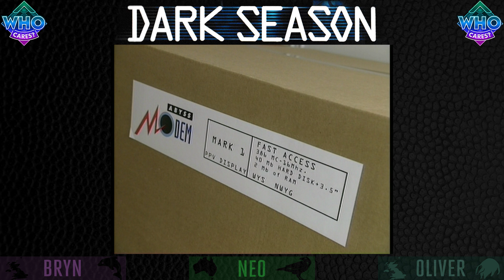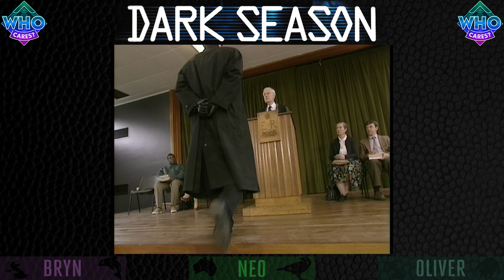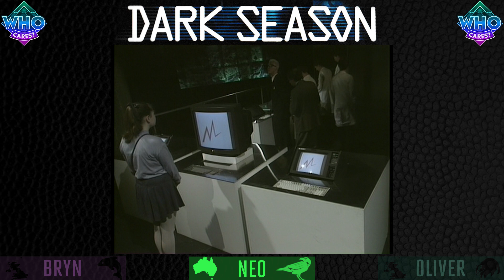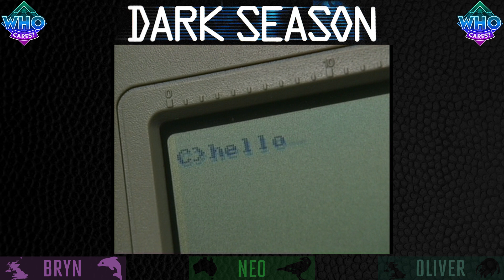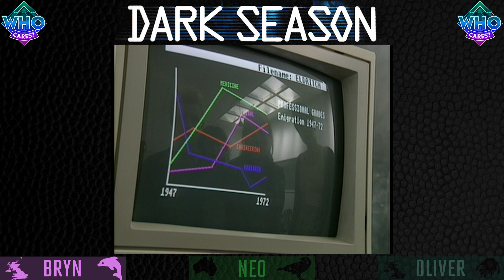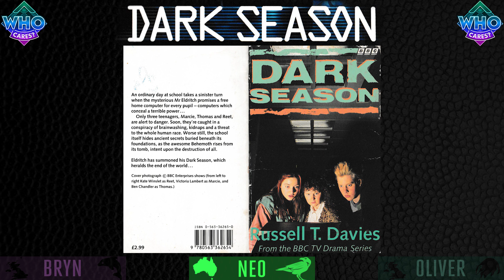Dark Season: RTD's 1st Show 🖥️ Discussion & Review Podcast | Russell T Davies TV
We discuss the first TV show from Russell T Davies! Mystical computers, proto-Doctor Who, 'no subtext', the power of TV, writing to children, showrunner semantics, career origins, genre savviness, extra novelisation material, bifurcated structure, fantastical contrasts, blonde supremacists, & more are explored in this review of Dark Season's 1991 run of six episodes.

Neo, Oliver, & Bryn Mitchell discuss Dark Season, the first television show created by Russell T Davies. Discussions of other Russell T Davies stories can be heard

TIMECODES:

00:00:00 Intro, first thoughts, & the show’s structure
00:07:54 Accessing the show
00:11:04 RTD traits of the show
00:15:11 Genesis of the show
00:21:05 School & home lives
00:25:18 Development of the show
00:30:15 Fantastical juxtaposition & a keen-eyed lead
00:34:32 Supremacists, teachers, mothers
00:42:47 No subtext
00:46:41 The novelisation
01:01:39 Series 2 & future ideas
01:11:21 Was RTD the showrunner?
01:19:34 Osley & fascism
01:25:12 Messiness
01:28:11 The tone & audience
01:39:39 Marcie’s Doctor-y dialogue
01:45:47 The power of TV
01:50:07 Technological themes + Eldritch’s motivations
01:56:24 Victoria Lambert
02:01:04 RTD, Scott Handcock, Big Finish
02:06:21 Looking forward to series 2

SOURCES:

The full source list is too large to fit within the YouTube description character limit — to see it, go

1.
Davies, Russell T, and Andi Peters. "Russell T Davies Unscripted." YouTube, uploaded by TV Goldmine, 2 June 2020,
[ this aired originally on the 1th of April 2005, on BBC Four. A copy is preserved on YouTube under the channel "TV Goldmine", uploaded on the 2nd of June 2020. ]

2.
Davies, Russell T. "A special message from Russell T Davies." YouTube, uploaded by bigfinishprod, 14 Nov. 2021,

3.
"Kate Winslet Stars in Russell T Davies’ New Audio Drama." Big Finish, 14 Nov. 2022,

4.
[ these originally aired with the original transmissions of Dark Season's episodes, in November-December 1991. ]

5.
Davies, Russell T, and Benjamin Cook. The Writer’s Tale – The Final Chapter. BBC Books, 2010, p. 146, 270.

6.
Moffat, Steven. “Press Gang: How Steven Moffat’s First Show Shaped a Generation.” Interview by Rosie Fletcher. Den of Geek, 29 May 2020,

7.
Aldridge, Mark, & Andy Murray. T Is For Television: The Small Screen Adventures of Russell T Davies. London, Reynolds & Hearn, 2008, pp. 43-53.

8.
Lynch, David. “David Lynch: ‘You gotta be selfish. It's a terrible thing’.” Interview with Rory Carroll. The Guardian, 23 June 2018,

9.
Pixley, Andrew. Dark Season: Viewing Notes. BBC, 2006. DVD [collectors' booklet].

10.
Davies, Russell T. “Cucumber and DoctorWho writer Russell T Davies: “The battle for the BBC is lost”.” Twitter, uploaded by Radio Times [@RadioTimes], 22 Oct. 2015,

11.
Davies, Russell T. "'Transmission was madness. Honestly'." The Guardian, 15 Sep. 2003,

12.
"Interview with Russell T Davies." Welsh Economic Review, vol 19.1, Spring 2007, p. 25.

13.
Davies, Russell T. “Letter from the Showrunner: Production Notes.” Doctor Who Magazine, vol. 584, 10 Nov. 2022, p. 11.

14.
Davies, Russell T. Dark Season [novelisation]. London, BBC Books, 1991, pp. 89-91, 156-157.

15.
Lambert, Victoria. "Behind the Scenes." Interview with Scott Handcock. Dark Season [novelisation audiobook], 14 Nov. 2021, Big Finish.